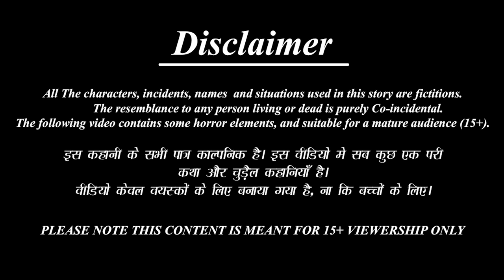देसी बहू ने बनाया पास्ता | Desi Bahu Ne Banaya Pasta | Hindi Kahani | Moral Stories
/beststorytv